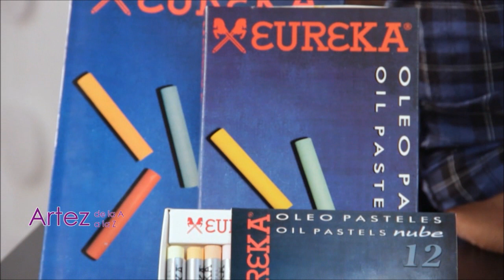Tips para el uso del oleo pastel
Desde el taller de ArteZ, te enseñamos nuevos tips para trabajar con óleo pastel. Podes ver la primera parte de este contenido en: